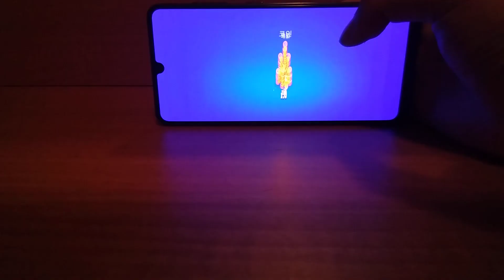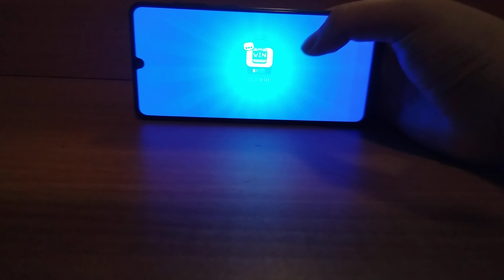부계정 브롤스타즈 메가저금통 스타드롭 뽑기 (뭐가 나왔지만 그렇게 좋은 거 안떳네요)